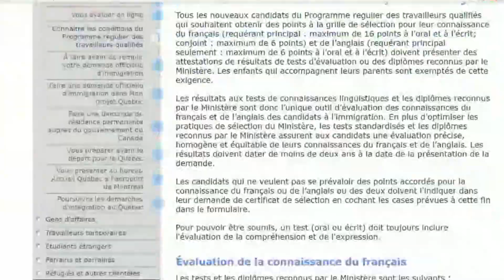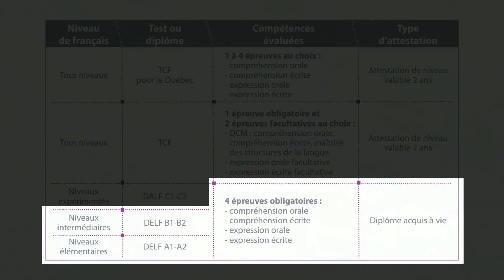Tcf Vs Delf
Quer se mudar pro Quebec? Professora Cecília conversa sobre as provas que você vai enfrentar.